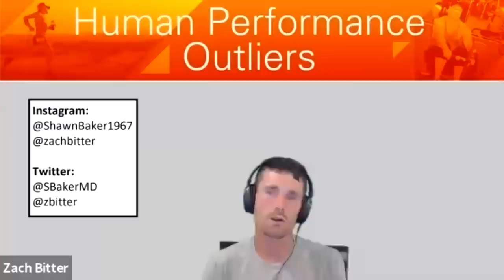Episode 110: Bart Kay - The Nutrition Science Watchdog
Welcome to the Human Performance Outliers Podcast with hosts Dr. Shawn Baker and Zach Bitter. For this episode, Bart Kay joined the show. Bart is a former senior lecturer in clinical physiology (cardiovascular and respiratory), and in exercise physiology, nutrition, research methods, and statistics. Bart has published a number of peer reviewed research and review articles, as well as book chapters. External consultancies include the NZ All Blacks (working with Dr Nic Gill), the NRL, and both NZ and Australian Defense Forces.

Twitter handles: @SBakerMD, @zbitter, @Bart_Kay_NZ

Facebook handles: Shawn Baker, @zach.bitter, Bart Kay (Wol Tholomew)